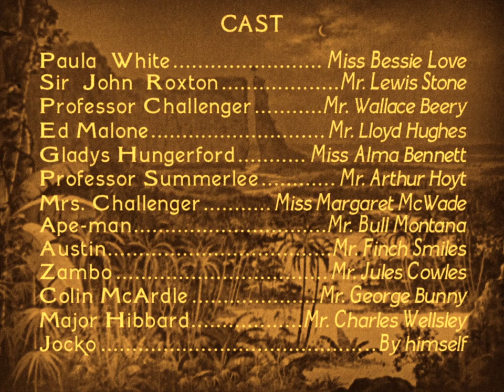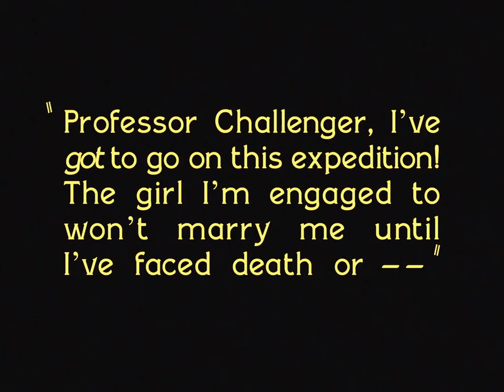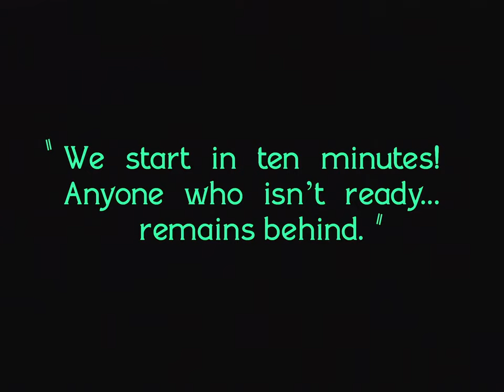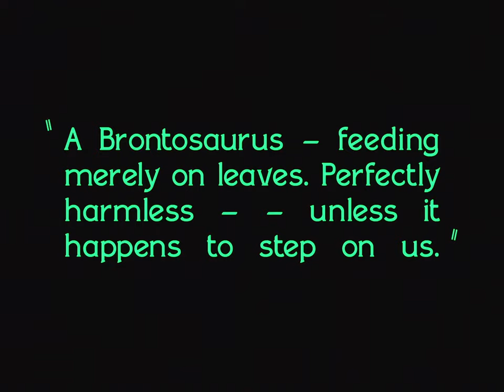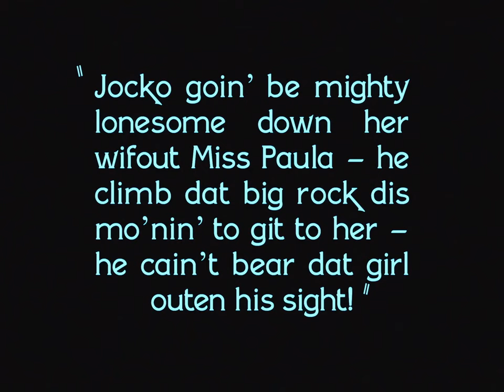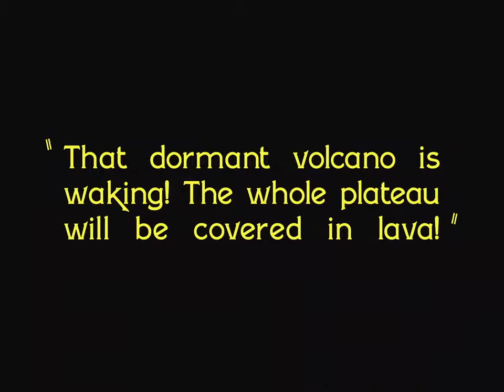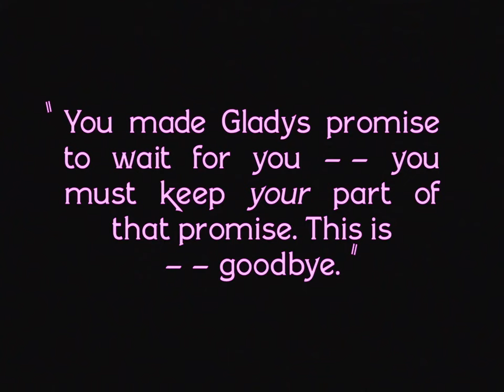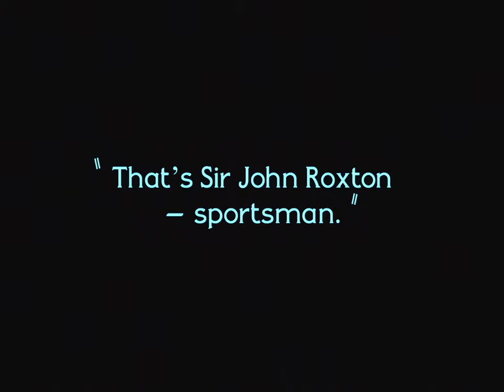Sir Arthur Conan Doyle's "The Lost World" (1925)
From a lost expedition to a plateau in the borders of Peru, Brazil and Colombia, Paula White (Bessie Love) brings the journal of her father, explorer Maple White, to the eccentric Professor Challenger (Wallace Beery)  in London. The journal features sketches of dinosaurs which is enough proof for Challenger to publicly announce that dinosaurs still walk the earth. Met with ridicule at an academic meeting at the Zoological Hall, Challenger reluctantly accepts a newspaper's offer to finance a mission to rescue Maple White. Professor Challenger, Paula White, sportsman Sir John Roxton (Lewis Stone), news reporter Edward Malone (Lloyd Hughes), who is a friend of Roxton and wishes to go on the expedition to impress his fiancée, a skeptical professor Summerlee (Arthur Hoyt), an Indian servant Zambo (Jules Cowles), and Challenger's butler Austin (Frank Finch Smiles) leave for the plateau.

At their campsite at the base of the plateau, the explorers are shocked when a large rock falls, sent their way by an Apeman perched on top of an overhead ledge. As the crew look up to see their attacker, Challenger spies overhead a Pteranodon, mistakenly calling it a Pterodactyl, eating a young Toxodon alive which proves that the statements in Maple White's diary are true. Leaving Zambo and Austin at the camp, they cross a chasm onto the plateau by cutting down a tree and using it as a bridge, but it is knocked over by a Brontosaurus, leaving them trapped.

The explorers witness various life-and-death struggles between the prehistoric beasts of the plateau. An Allosaurus attacks a Trachodon, and knocks it into a bog. The Allosaurus then attacks, and is driven off by a Triceratops. Eventually, the Allosaurus makes its way to the campsite and attacks the exploration party. It is finally driven off by Ed who tosses a torch into its mouth. Convinced that the camp is not safe, Ed climbs a tree to look for a new location, but is attacked by the apeman. Roxton succeeds in shooting the apeman, but the creature is merely wounded and escapes before he can finish him off. Meanwhile, an Agathaumas is attacked by the Allosaurus, and gores it to death. Suddenly, a Tyrannosaurus attacks and kills the Agathaumas, along with an unfortunate Pteranodon.

The explorers then make preparations to live on the plateau potentially indefinitely. Challenger designs a catapult to defend the camp. During a search for Maple White, Roxton finds his remains, confirming his death. It is at this time that Ed confesses his love for Paula and the two are unofficially wed by Summerlee who used to be a minister.

Shortly afterwards, as the paleontologists are observing the Brontosaurus, an Allosaurus attacks it and the Brontosaurus falls off the edge of the plateau, becoming trapped in a mud bank at the base of the plateau. Soon afterwards, a volcano erupts causing a mass stampede among the giant creatures of the lost world. The crew is saved when Paula's pet monkey Jocko climbs up the plateau carrying a rope. The crew use the rope to pull up a rope ladder constructed by Zambo and Austin and then climb down.

As Ed makes his descent, he is again attacked by the apeman who pulls the rope ladder. The apeman is again shot and finally killed by Roxton. They discover the Brontosaurus that had been pushed off the plateau had landed softly in the mud of the river, trapped but still alive, and Challenger manages to bring it back to London, as he wants to put it on display as proof of his story.

However, while being unloaded from the ship, the spooked and disoriented animal escapes and causes havoc until it reaches Tower Bridge, where its massive weight causes a collapse, and it swims down the River Thames. Challenger is morose as the creature leaves. Ed discovers that the love he left in London has married in his absence, allowing him and Paula to be together. Roxton morosely but gallantly hides his love for Paula as Paula and Ed leave together, while two passersby note: "That's Sir John Roxton – sportsman."

A 1925 American silent fantasy giant monster adventure film adapted from Arthur Conan Doyle's 1912 novel of the same name. The film was produced and distributed by First National Pictures, a major Hollywood studio at the time, and stars Wallace Beery as Professor Challenger. It was directed by Harry O. Hoyt and featured pioneering stop motion special effects by Willis O'Brien, a forerunner of his work on the original King Kong. Doyle appears in a frontispiece to the film, absent from some extant prints.

In 1998, The Lost World was deemed "culturally, historically or aesthetically significant" by the Library of Congress and selected for preservation in the United States National Film Registry. Because of its age the film is in the public domain, and can be legally downloaded online.